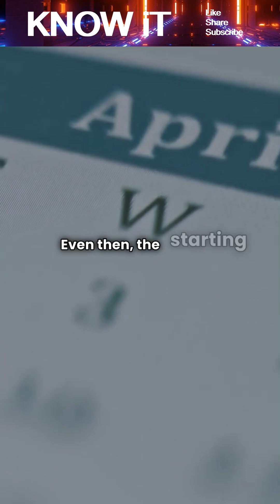Who Created The First Calendar, And How’d They Know Where To Start?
This video explores how early civilizations used natural cycles like the Sun, Moon, and seasons to track time. We look at ancient calendars from Mesopotamia and Egypt, why events like floods and solstices marked the start of a year, and how cultural and religious meaning shaped calendar systems. Discover why there was never a true “year one,” and how calendars evolved into the system we use today. Perfect for curious minds interested in history, astronomy, and the origins of timekeeping.